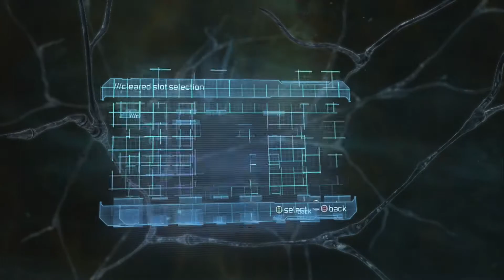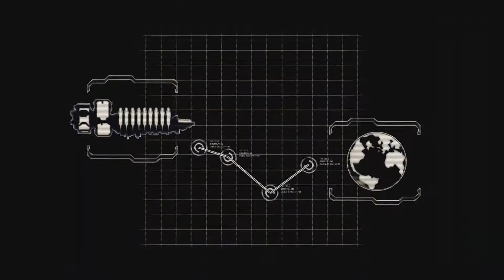I'm Not A Coward, I'M JUST STRATEGIC!!! - Part 1: Dead Space 2 (Hard Core Mode)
Hi Everyone!

I've decided to take on the Dead Space 2 Challenge! Join me and my friends through the blood, sweat and laughter as I try to complete this challenge.